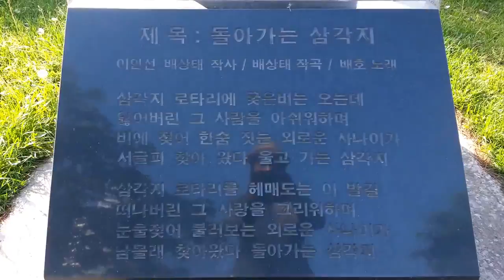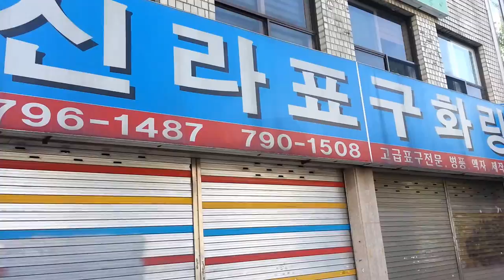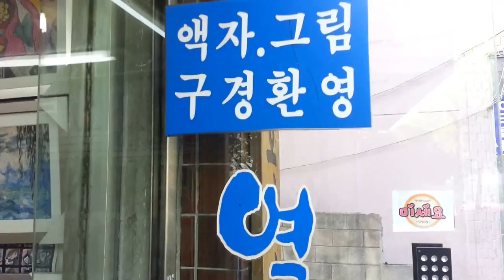아침산책길 morning street in seoul samgakji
출근길